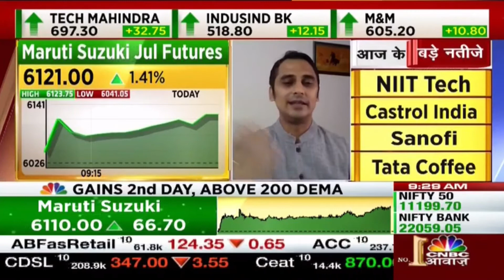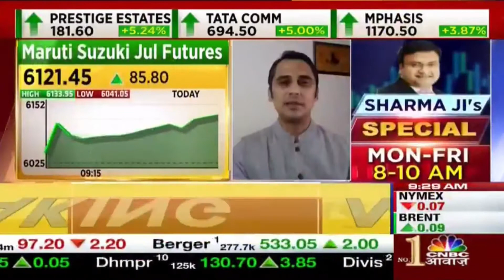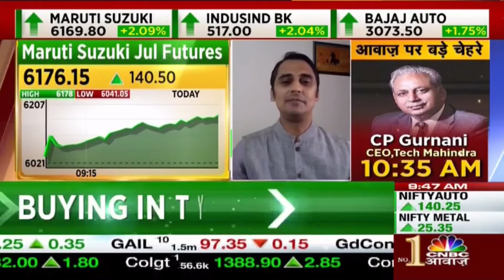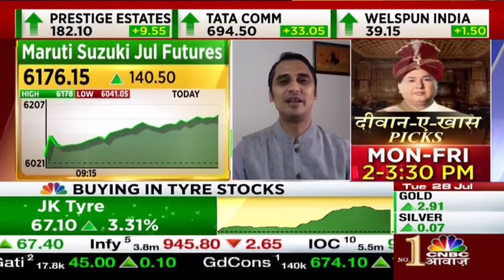Mayuresh Joshi on CNBC Awaaz | Automobile Sector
Mayuresh Joshi, Head of Equity Research at William O'Neil India, sheds light on the performance of Maruti Suzuki, SGX Nifty, Sun Flag Iron, Tata Steel, Asian Paints, Bajaj, and M&M. Watch this interview to learn more about Maruti Suzuki, Canara Bank, Chola Investment, Hero Motor, Infosys, Lawrence Labs, Tata Telecom, HDFC, Majesco, Hindustan Zinc, Power Grid, Indusind Bank, NTPC, Bharti Airtel, IDFC, RBL, Muthoot Capital, Hexaware, and more through the O'Neil lens.